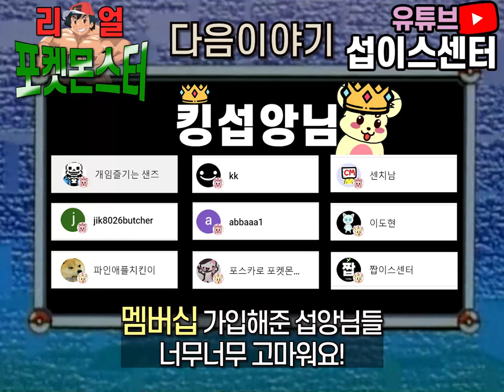[병맛더빙] 지우한테 삼천만원 뜯긴 오박사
[병맛더빙] 지우한테 삼천만원 뜯긴 오박사 | 💥동심파괴 리얼 포켓몬스터 EP12